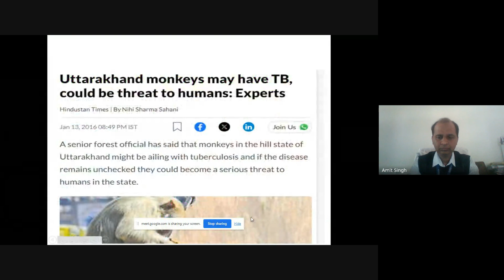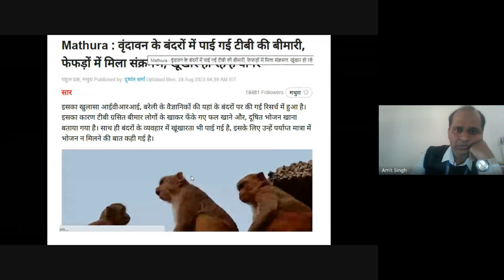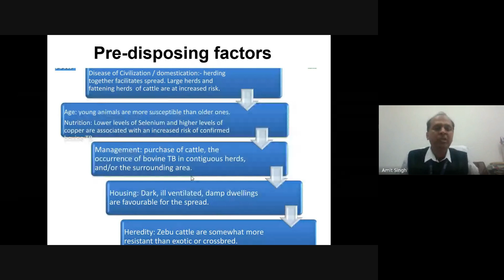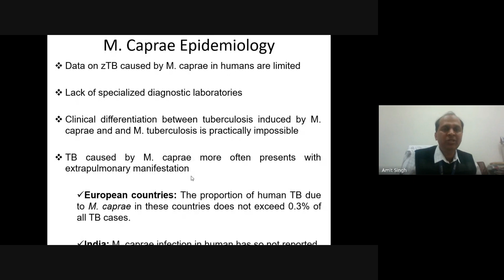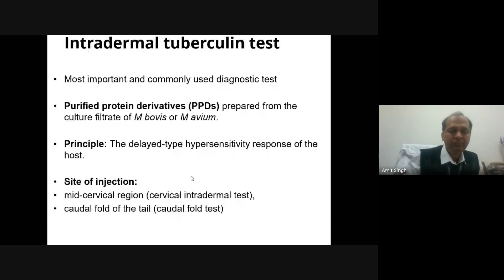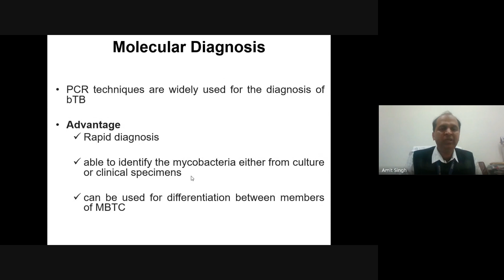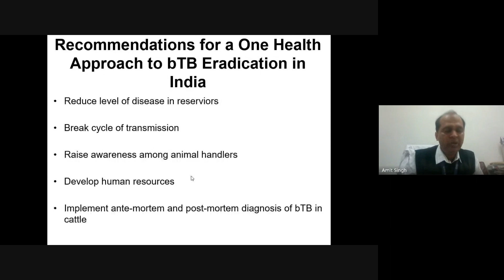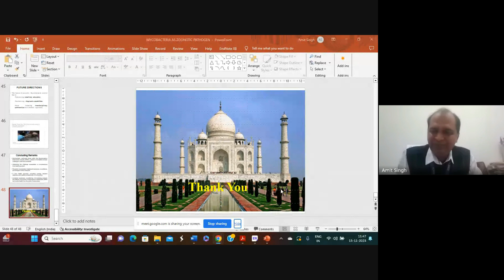Mycobacterium as potential Zoonotic Pathogen A Veterinary Perspective 2023 11 15 11 03 GMT+5 30